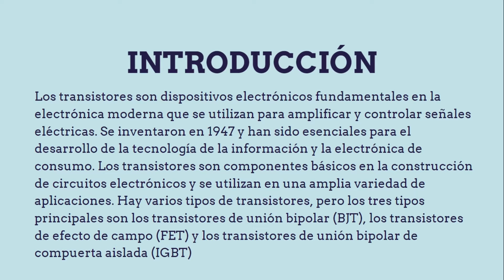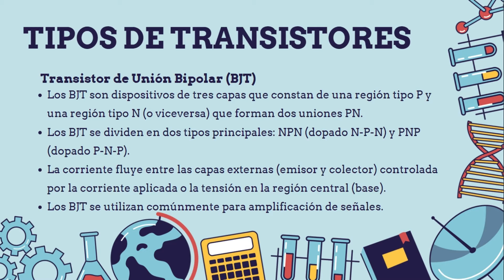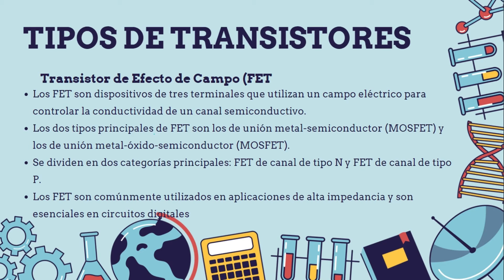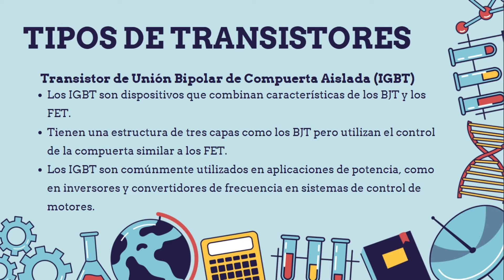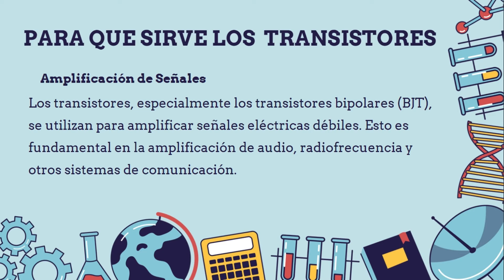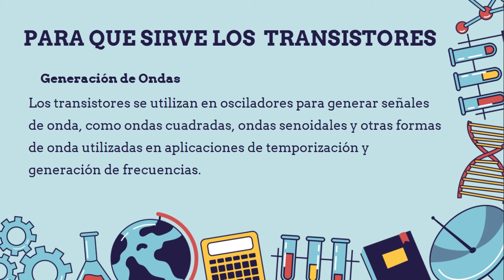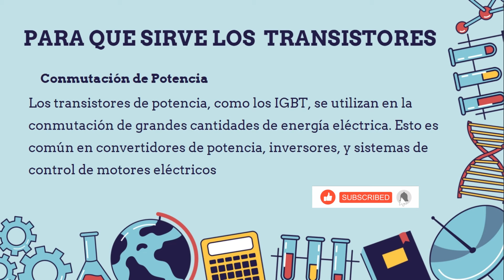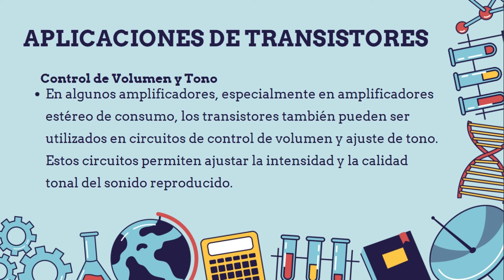QUE ES UN TRANSISTOR Y PARA QUE SIRVE🧨⚡💥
Los transistores son dispositivos electrónicos semiconductores que cumplen funciones fundamentales en la electrónica. Se utilizan para amplificar señales, conmutar señales electrónicas y actuar como amplificadores de corriente.

Subimos  videos  martes y jueves 19:00 👌✔🎧📱📲⏰⏱

Abrazos mil bendiciones